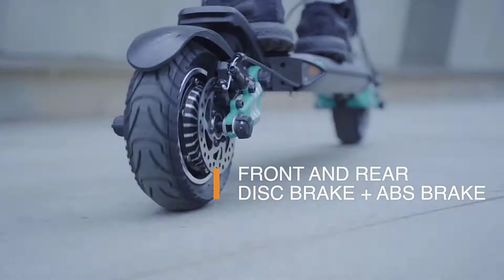Top 5 Best Budget Electric Scooter Review (2021)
Best Electric Scooter From "5 Best Express".These Electric Scooter are very useful. You can buy these Electric Scooter from Aliexpress.

Product Link:

1.Yume Electric Scooter

2.Macury Electric Scooter

3.FLJ Electric Scooter

4.Kaabo Electric Scooter

5.Macury Electric Scooter

Electric Scooter Accessories

Electric Bike

for the support!